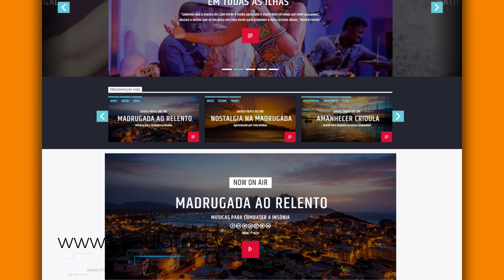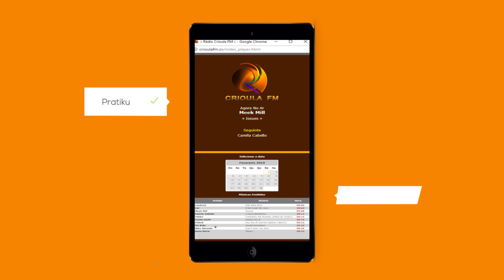CRIOULA FM BÔ RÁDIO: DJA STA NO AR O SITE DA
Dja sta no ar o site da
Crioula FM Bô Rádio

        👉🏼👉🏼 Curtam também 👆🏼👆🏼👆🏼